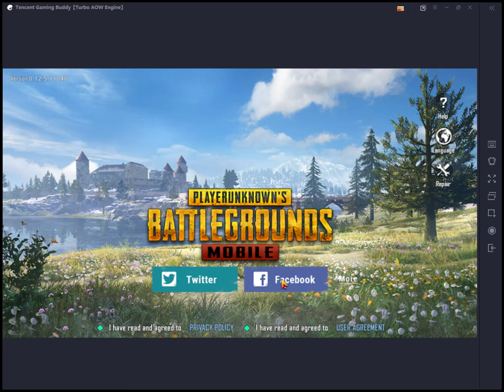PUBG pc gameplay on tencent gaming buddy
Description:Here you can see Nishal and jafar play games and do vlogs prank each other e.t.c.